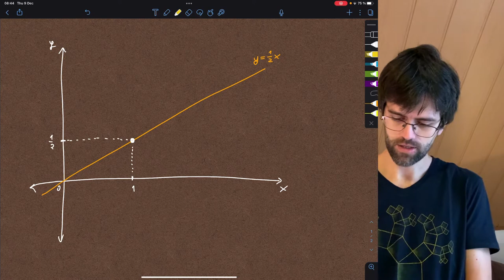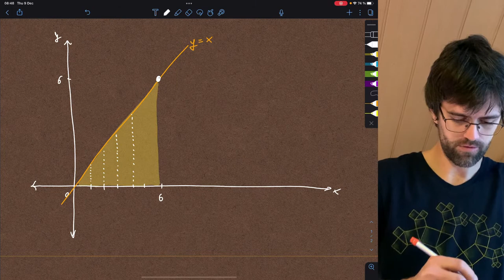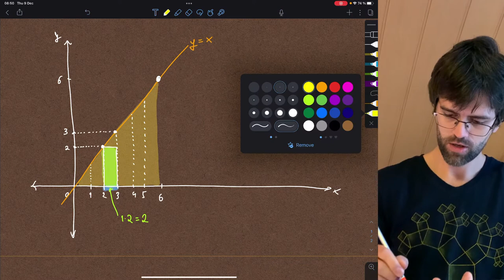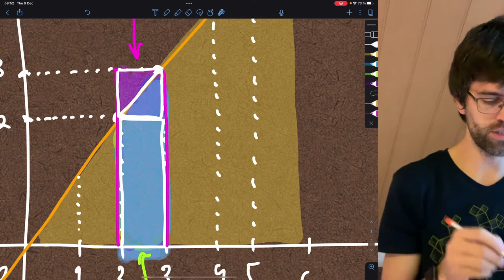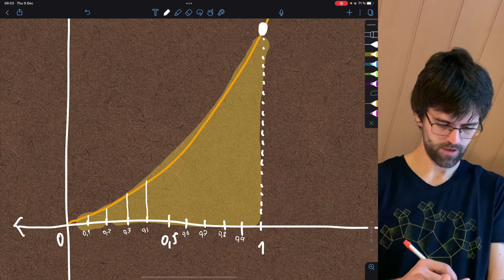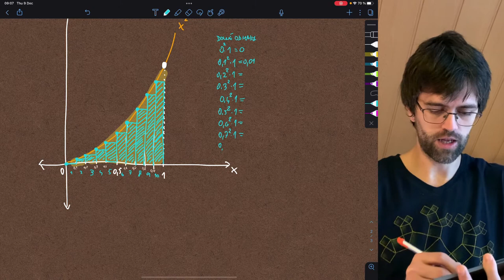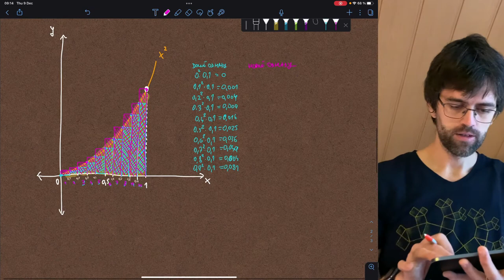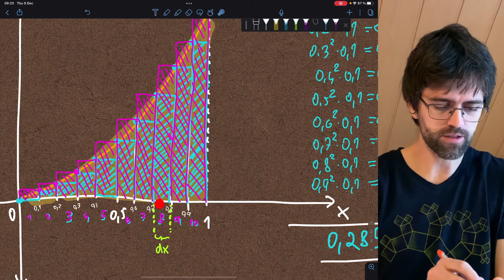Aká je plocha škvrny?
☕️ Pri uvažovaní nad spôsobom, ako spočítať plochu škrvny, si ukážeme, ako sa počítajú integrály funkcií. Celý princíp si ukážeme na dvoch základných, pre ktoré si spočítame plochu pod ich krivkami. Práve plocha pod krivkou je výsledkom integrovania jej integrovania.

🧠 Chceš o integráloch premýšľať viac? Začni tu A potom skús prípadne knihu Ako sa hravo naučiť počtu derivačnému

🦄 Tak sleduj, a uč sa! Prípadne pridaj svoju otázku do komentárov.

📱 Sleduj ma aj na instagrame, kde rozoberám matematiku tak trochu inak alebo na TikToku kde matika dostáva iný rozmer.